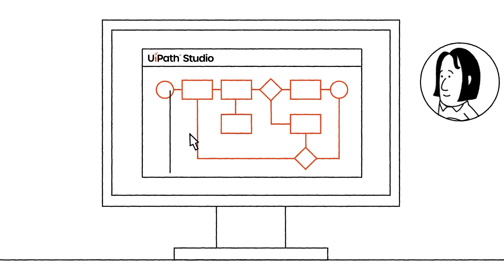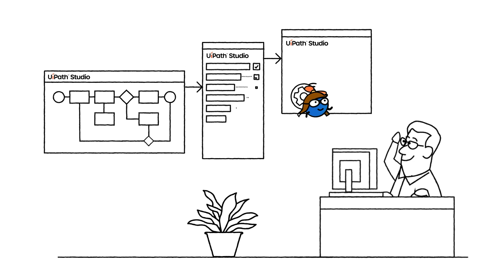End-to-end automation simplified: meet the Unified Developer Experience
Say goodbye to fragmented toolsets and siloed workflows. The unified developer experience in Studio Web empowers you to automate faster, collaborate seamlessly, and scale effortlessly. Now you can enjoy RPA, API automation, AI agents, orchestration, apps, and testing—all in one integrated environment.